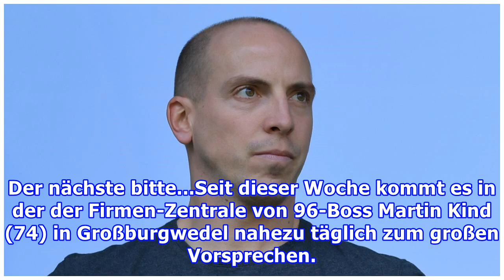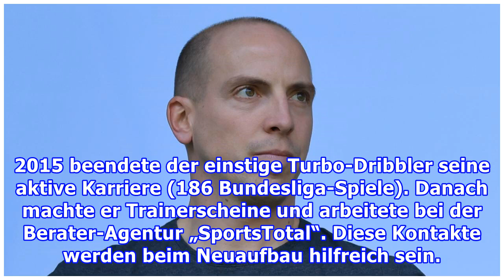Schlaudraff legtMontag bei 96 los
Der nächste bitte...Seit dieser Woche kommt es in der der Firmen-Zentrale von 96-Boss Martin Kind (74) in Großburgwedel nahezu täglich zum großen Vorsprechen. Dienstag musste Horst Heldt (49) bei Martin Kind antanzen. Das Ergebnis: Rauswurf des Managers. Mittwoch wurde Gerhard Zuber (43) vorgeladen.